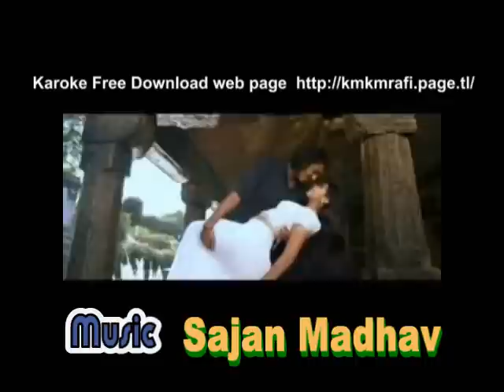Yakshiyum pinne njanum Vrinthaavanamundo Video